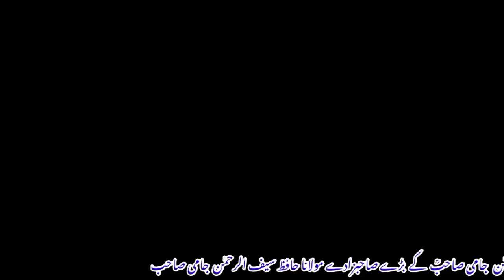Hijrat e Rasool_no 3_by Sahibzada Saif ur Rehman Jami